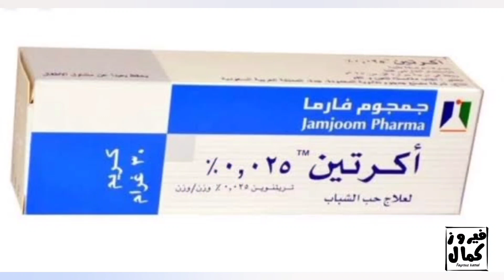وصفة فعالة لإزالة حب الشباب في 3 أيام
ازيكم وحشتوني اوي ❤
يارب يكون فيديو انهارده عجبكوا ولو حابين فيديوهات معينا اكتبوا في الكومنتات كل اللي عايزينه وانا هشوفها وتعملها بإذن لله في أقرب وقت ❤🌸
ماتنسوش الايك والاشتراك وفعلي الجرس بالمرة بقا 😂😂
بحبكم ❤🌸